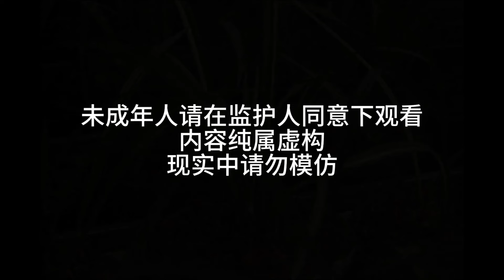绵绵太奶EP6-7：绵绵带着年轻人上山打鱼，九岁太奶奶拉着小辈山路飙车，直播间的水友们都惊呆了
哈喽大家好，欢迎来到逗罗叶慕白
清新的人设，脑路清的对话，加上突破天际的颜艺，
表面清纯内核狂野，看到怀疑人生……